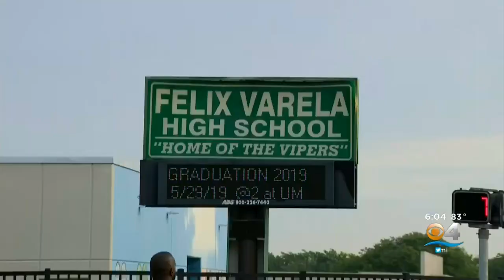Felix Varela High Security Increased After Parking Lot Stabbing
There was stepped up security at Felix Varela Senior High School after an after-school fight Monday ended with three boys being stabbed.